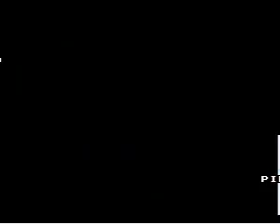SMW YEAH!! Part 6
Ein Kampf zwischen Brüdern